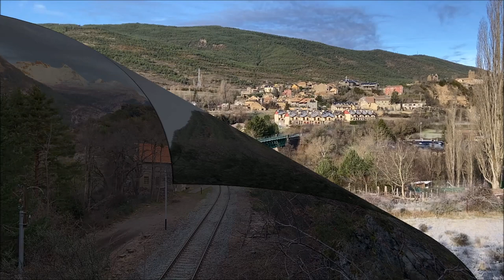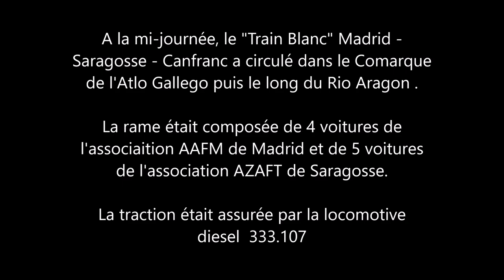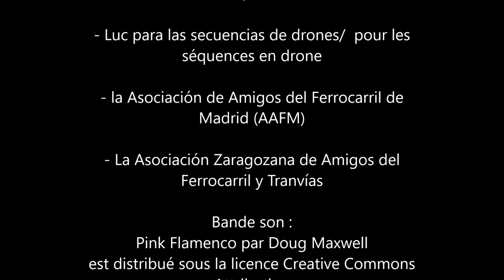2023 01 14 Tren Blanco Madrid - Zaragoza - Canfranc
Los 13, 14 y 15 de Enero de 2023, ha circulado un tren especial entre Madrid, Zaragoza y Canfranc. El tren se llama "el Tren Blanco".
El tren estaba compuesto de 4 coches de la asociación de Amigos del Ferrocarril de Madrid (AAFM) y de 5 coches de la asociación Zaragozana de Amigos del Ferrocarril y Tranvías (AZAFT).

Les 13, 14 et 15 Janvier 2023, un train spécial Madrid -Saragosse - Canfranc a été mis en marche. Il a été baptisé "Le Train Blanc".
Il était composé de 4 voitures de l'Association des Amis du Chemin de Fer de Madrid (AAFM) et de 5 voiture de l'Associaition Saragossaise des Amis des Chemins de fers et Tramways (AZAFT).